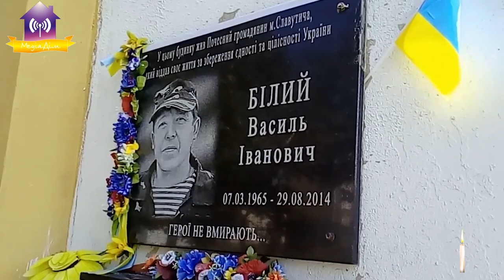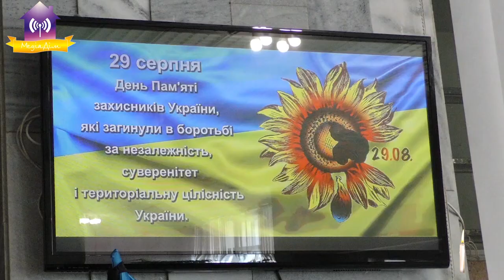29 серпня - Україна вшановує пам'ять захисників та захисниць